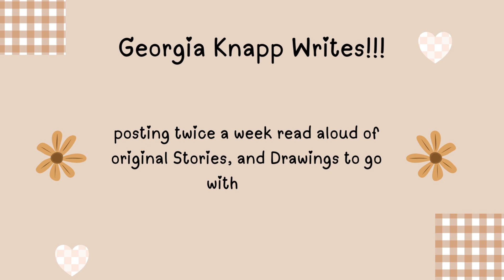My new channel!!!! Introducing Georgia knapp